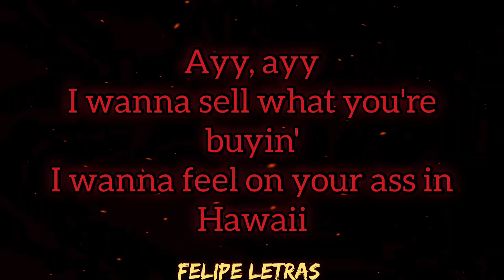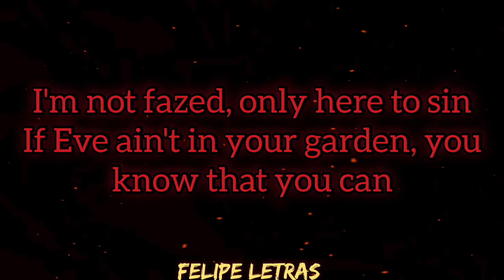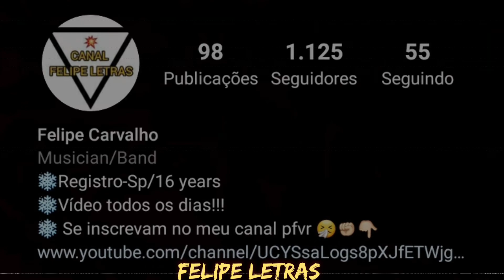MONTERO ( Call Me By Your Name) - LiL Nas X - Felipe Letras - (LETRA COMPLETA)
Música 🎼- MONTERO (Call Me By Your Name)
Artistas 🎤- Lil Nas X

Me segue no Instagram - @felipeletrasofc ou

LETRA :